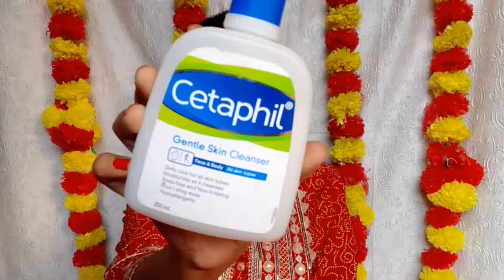Diwali Makeuplook 2021 || simple Diwali Makeuplook || Lovelyofficial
Diwali Makeuplook 2021 || simple Diwali Makeuplook || Lovelyofficial ||  @Lovely Official

Cetaphil Gentle Skin Cleanser All Skin Type,Face & Body (125 ml)

NY Bae Brightenin' Primer|Face Primer| For Brightening & Radiant Glow| Removes Creases| Even Skin Tone| All Skin Types| Matte|

Purplle Concealer Palette, Covert Operation Guardian - Foreign Agent 6 (12 g)

NY Bae BB Cream with SPF 20 - Han’s Warm Honey 5 (27 g)

NY Bae HD Spotless Liquid Concealer| For Fair Skin| Natural Finish| Long Lasting| Water Resistant| Enriched With Almond Oil & Vitamin E- Milk Chocolate Pretzel 2 (3 ml)

NY Bae Foundation Concealer Contour Color Corrector Stick, For Dark Skin - Roaming in Roosevelt - Toast 7

Faces Canada Weightless Matte Compact | SPF 20 | Oil Control |Shea Butter and Vitamin E enriched | Matte Finish | Shade - Beige 9g

Purplle Ultra HD Matte Mini Liquid Lipstick, Red - My First Hook-up 11 (1.6 ml)

Stay Quirky Mini Liquid Lipstick, Brown - Love Bruises 29 (1.6 ml)

Special Vlog
Special Guest Vlog || Lovelyofficial || Butter Paneer Recipe @Lovely Official